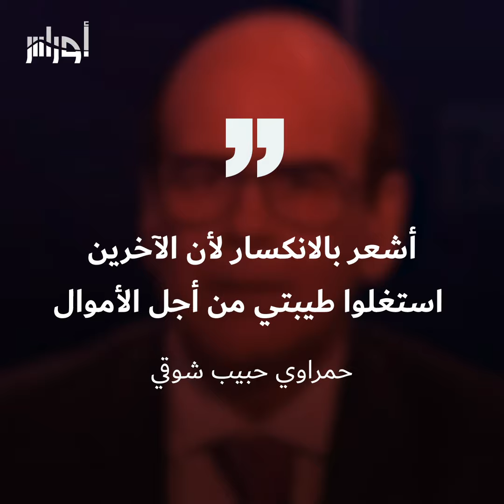بعد أن تمنى الموت في اليوم نفسه مع بوتفليقة.. حمراوي حبيب شوقي يجدد وفاءه للرئيس السابق